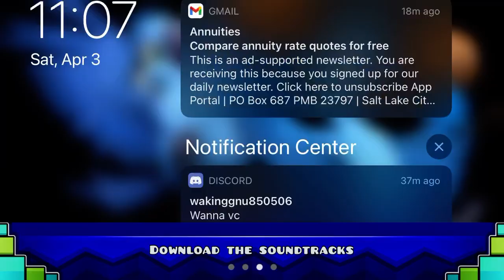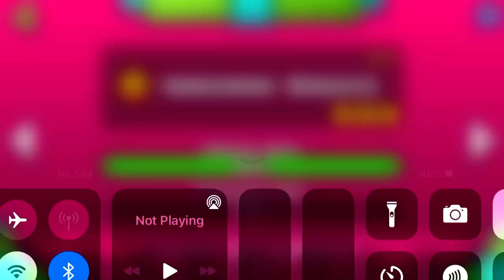Geometry dash Meltdown Airborne Robot 100% Complete